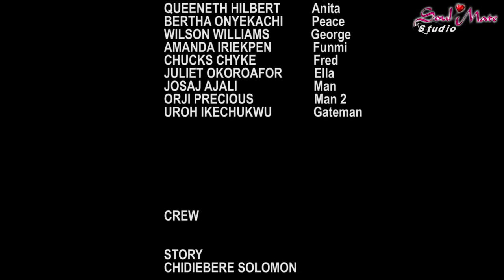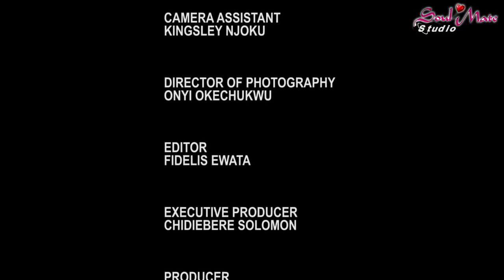Little Daniella Chapter 1 Kaali TV